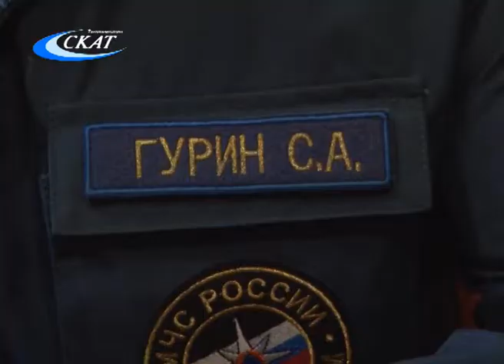В СЛОБОДСКОМ УВЕЛИЧИЛОСЬ ЧИСЛО ПОЖАРОВ